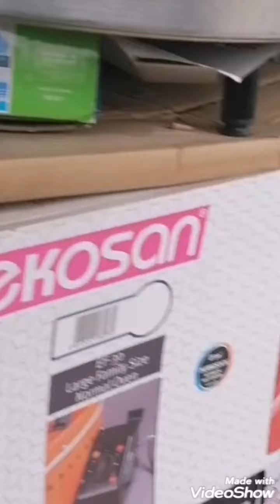የተለያዩ የቤት እቃዎች ልብሶች ከአዲሳበባ ኢትዮጵያ